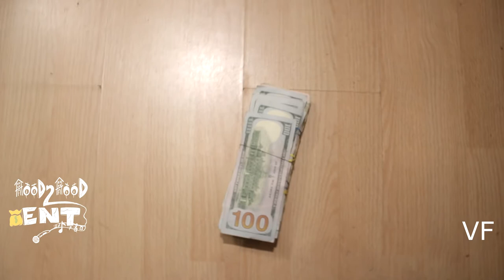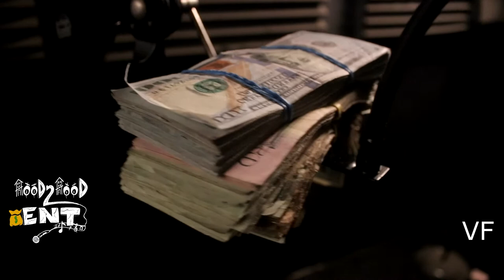BOSSMANE LULU VLOG 1